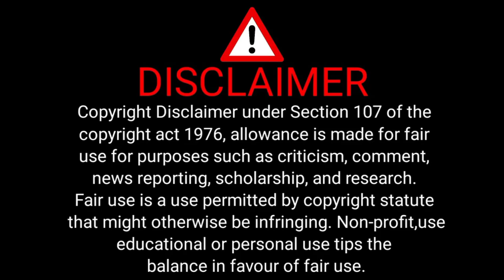12th Fail Review Telugu | 12th Fail Movie Review Telugu | Kalki Reviews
12th fail review
12th fail review telugu

Helpful products 🔗